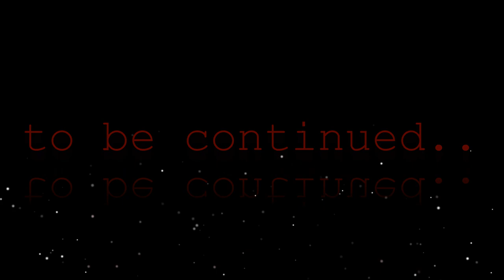Underwater world, Puget Sound, North Pacific Ocean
Underwater world, Puget Sound, North Pacific Ocean, Elliott Bay,Pier 57, Seattle WA,USA